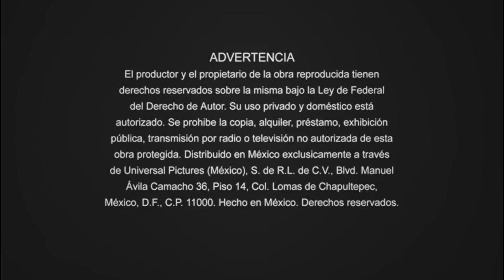Inicio DVD Carrera Mortal 2009 (Argentina)